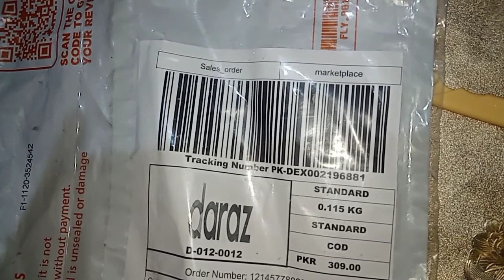My first experience Tinkel Razoers::best for facials hairs::